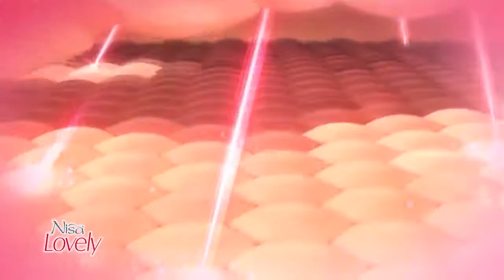Nisa Lovely Fairness Cream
Product of Trend International .
Nisa Lovely Fairness Cream's advanced original vitamin enhances fairness in 15 days & on regular use, it gives you a flawless face that glows with health.